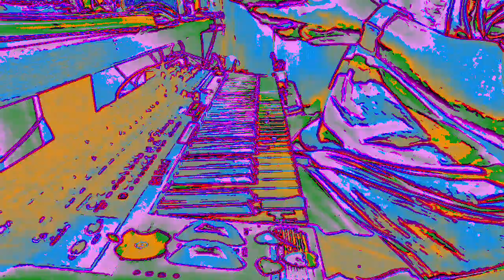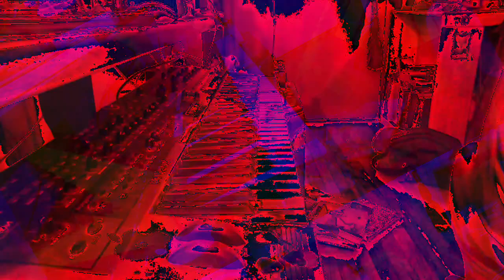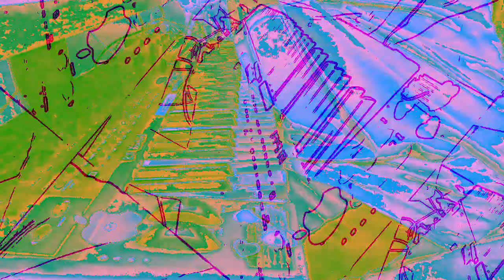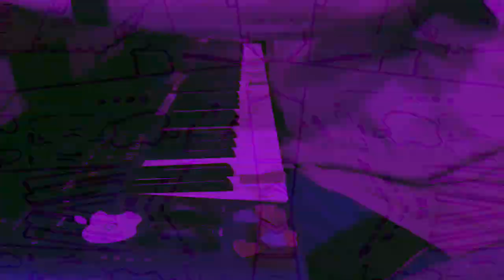[EPILEPSY WARNING] Movie 23 01 07 17h37m08s *Photosensitivity Warning*